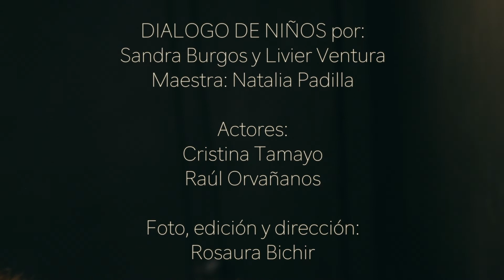Diálogo de niños II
Ejercicio en colaboración con los alumnos de la segunda generación de la carrera de Dramaturgia y Guión , y  de Actuación, de segundo año.
Maestras: Natalia Padilla y Rosaura Bichir.
Actores: Cristina Tamayo y Raúl Orvañanos
Escritores: Sandra Burgos y Livier Ventura